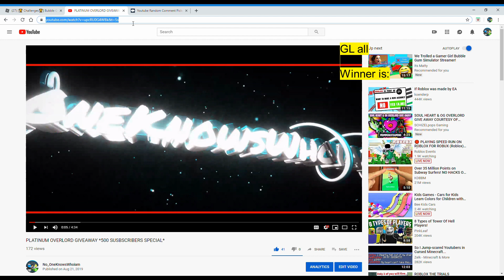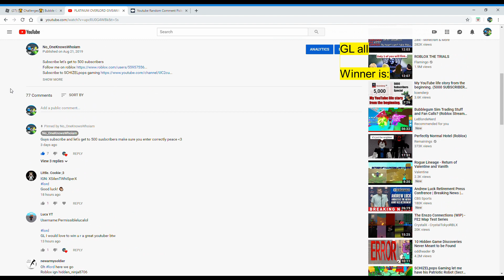500 PLATINUM OVERLORD GIVEAWAY WINNER ANNOUNCEMENT*THANKS YOU GUYS*